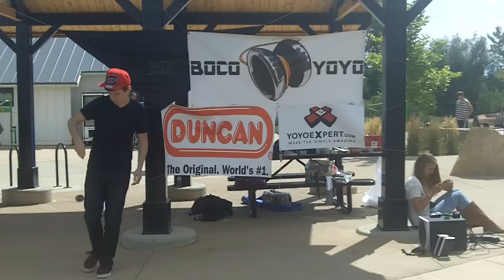BOCO Yoyo Contest: Garrett Warner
First Place
yoyo: OD Gradient